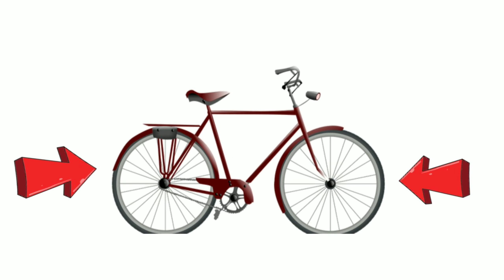बाइक पर टोल टैक्स क्यों नहीं लगता है।Motercycle par toll tax kyo nahi lagata hai।।toll tax।।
नमस्ते दोस्तों 🙏🙏
आप सभी ने नेशनल हाइवे या स्टेट हाइवे पर गाड़ी चलाते वक्त टोल प्लाजा जरूर देखा होगा. टोल प्लाजा में कार, बस, ट्रक और भी जितनी बड़ी गाड़ियां होती है, इन सब से टोल टैक्स जरूर लिया जाता है. लेकिन आपने कभी गौर किया कि जो दोपहिया वाहन होते हैं, उनसे टोल टैक्स नहीं लिया जाता है।जब भी हम हाईवे पर या एक्सप्रेसवे पर चार पहिया वाहन से यात्रा करते हैं तो हमें टोल टैक्स देना पड़ता है। किसी को हाईवे या एक्सप्रैसवे बनाने में बहुत पैसा लगता है और सरकार इसको बनाने के लिए प्राइवेट कंपनियों को ठेका देती हैं।

इसमें लगी लागत और मुनाफा कमाने के लिए सरकार कंपनियों को टोल टैक्स वसूलने की जिम्मेदारी देती है। यह एक निश्चित समय सीमा यानी की टेंडर की अवधि तक होता है।
All of you must have seen the toll plaza while driving on the National Highway or State Highway.  Toll tax is definitely taken from all the big vehicles like cars, buses, trucks and other vehicles in the toll plaza.  But have you ever noticed that two wheelers are not charged toll tax. Whenever we travel on highway or expressway by four wheeler, we have to pay toll tax.  It takes a lot of money for someone to build a highway or an expressway and the government gives contracts to private companies to build it.

 To make up for the cost and profit involved, the government gives the responsibility of collecting toll tax to the companies.  This is for a fixed time frame i.e. the duration of the tender.